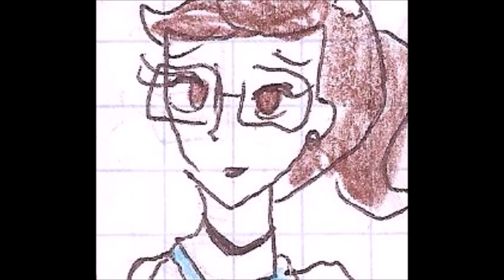TFA Piensa en Mi